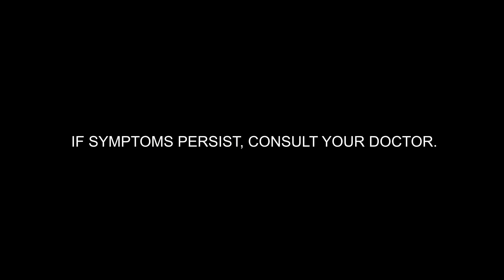30s Quick Change uncompressed HD